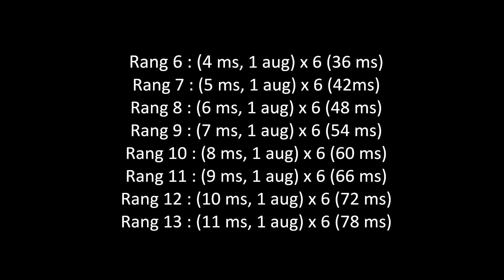Nouveau tutoriel !! Une jolie tortue au crochet !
Bienvenue sur ma chaîne Matianacrochet.
Aujourd'hui nous allons réaliser ensemble une jolie tortue, avec une carapace en granny. J'espère que ce projet vous plaira !!

Matériel utilisé :
Fil ricorumi :
2 pelotes de la couleur principale, 1 pelote de chaque autre couleur.
paire de yeux de sécurité de 10 mm

Bon crochet et à bientôt pour un nouveau tuto !